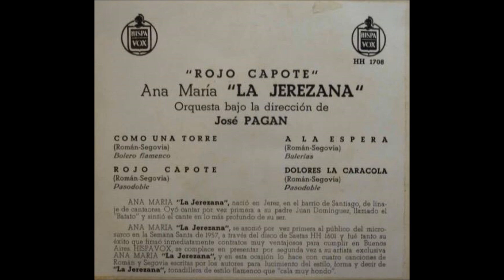Ana María “La Jerezana” - Rojo capote (1957)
En 1957 la gran saetera Ana María “La Jerezana” (1930) registró para el sello Hispavox uno de sus primeros discos integrado por cuatro composiciones de Ignacio Román y Antonio Segovia: el bolero flamenco “Como una torre”, las bulerías “A la espera” y los pasodobles “Dolores La Caracola” y “Rojo capote”. Este último sería registrado para Zafiro en 1972 por el genial Miguel de los Reyes (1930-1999) La artista estuvo acompañada por una orquesta dirigida por el Maestro José Pagán (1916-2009).